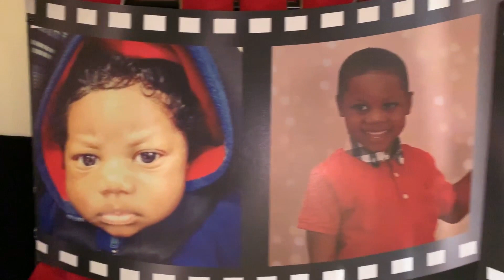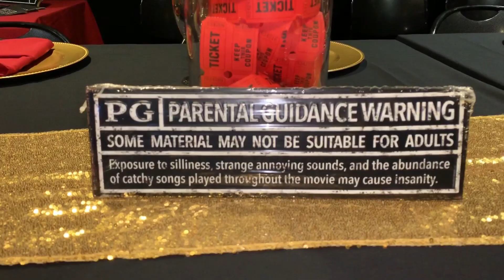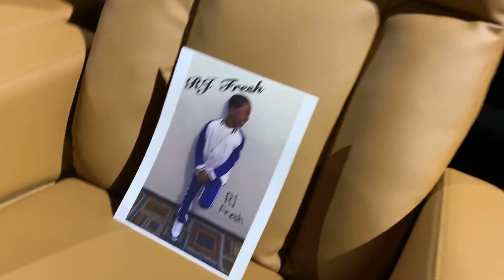LEGO MOVIE 2ND PART "RJ FRESH BIRTHDAY"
I CELEBRATED MY BIRTHDAY WITH A MOVIE THEMED BIRTHYDAY PARTY!